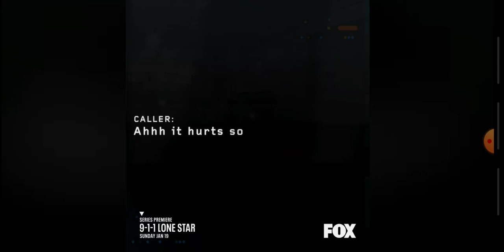Preview: It Hurts So Bad! | Season 1 | 9-1-1: LONE STAR (9-1-1: Lone Star On FOX Reupload From Face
book)
Recorded With XRecorder.

This Video Is Not To Be Used By Anyone Without My Written Permission